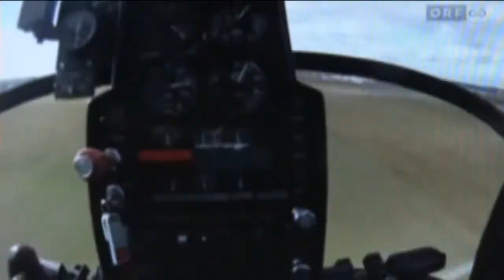Dirk Nentwig - Hubschrauberpiloten Prüfer-Austro Control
Österreichs jüngste Hubschrauberpilotin.

Unter den Strengen Augen von Hubschrauberpiloten Prüfer Dirk NENTWIG, legte die jüngste Heli Pilotin, Marlene FLOIMAIR die Prüfung ab.